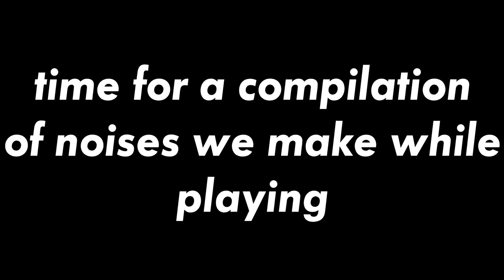NOOT | Duck Game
pingu is ma man